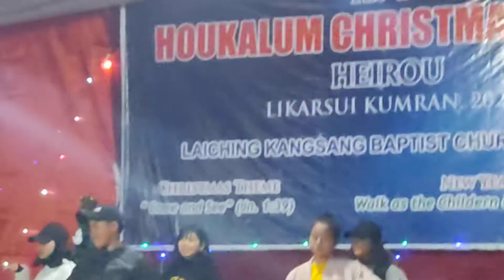Christmas yei dnce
marry Christmas funtme#